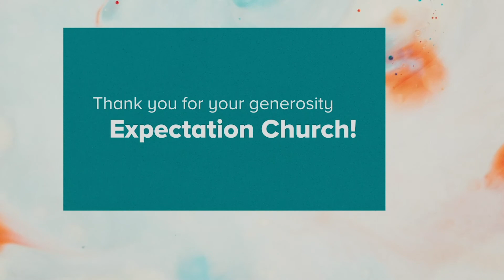Meeting Needs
Expectation Church exists so that people far from God will experience faith in Christ